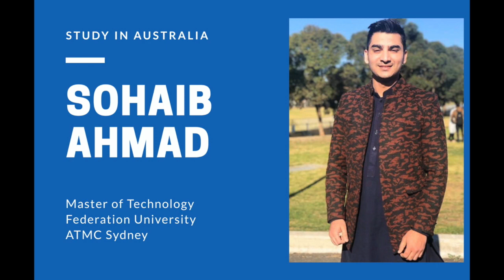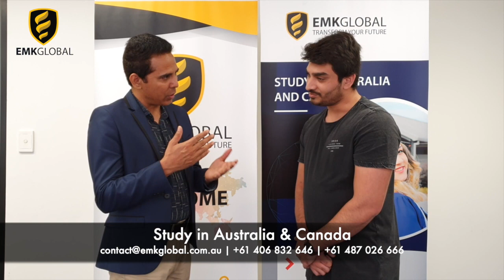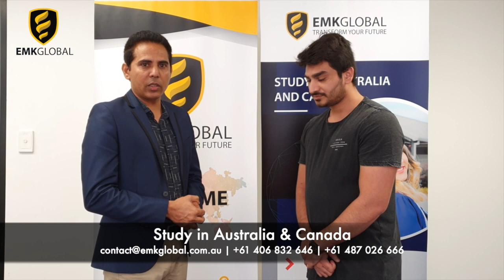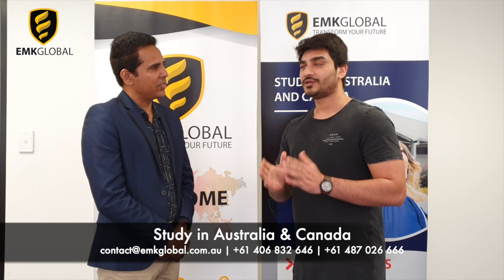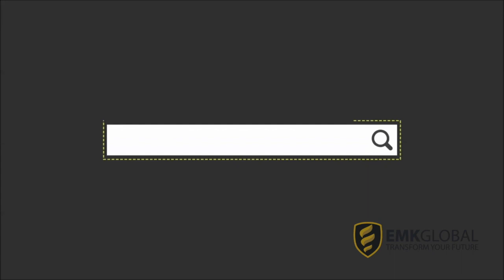Student Life in Australia | Sohaib Ahmad @ EMK Global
Interview with Sohaib Ahmad
Master of Technology (Software Engineering)
Federation University, ATMC Sydney

Copyright: EMK Global Australia
Special thanks to Sohaib Ahmad & ATMC Sydney

 EMK Global Pty Ltd
🔥Transform Your Future🔥
🏠 11/432 Chapel Road, Bankstown NSW 2200 Australia

About us - EMK Global Pty Ltd

No.1 Agency for Education and Migration to Australia & Canada
EMK Global Pty Ltd (Education & Migration Knowledge) is a leading expert in the field of international education and migration. Our head office is located in Sydney, Australia and we have offices in Vietnam and Pakistan.

Our counsellors are knowledgeable about all aspects of education and migration to Australia and Canada. Most of us have been an international student and been through the whole process of getting admissions to reputable universities and schools and realising the goal to achieve permanent residency in Australia and Canada.

Our highly professional and dedicated team are here to help you transform your future. We represent hundreds of institutions in Australia and Canada. We have enrolled successfully tens of hundreds of students from Vietnam, Pakistan, Bangladesh, Nepal, India, Thailand, Indonesia, Korea, etc to Australian and Canadian colleges. Many of our clients have made it through to become a permanent citizen of hosted countries.

- Admissions to your desired school
- Career Guidance & Course counselling
- Scholarship hunting & SOP statement drafting
- Student visa application assistance
- Post-study work visa or Graduate visa
- Visitor visas to Australia, Canada, Korea, Japan, Europe, etc
- Permanent Residency Pathway & Migration services
- Accommodation, Airport Pick-up & Post-landing services